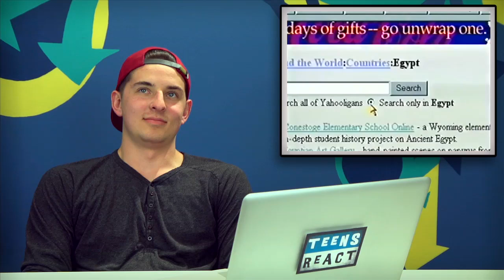TEENS REACT TO 90s INTERNET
The Teens watch the 90's era instructional video, Kids' Guide to The Internet and discuss how the internet has evolved over time.

Video Featured in this Episode:
This episode featured the following teenagers.
Darius, age 14
Seth, age 15
Chelsea, age 16
Riley, age 16
Evelyn, age 17
Labib, age 17
Adam, age 18
Alix, age 18
Jeannie, age 18
Rebecca, age 18
Ethan James, age 19
Jade, age 19

Teens React #68 - Kids' Guide to the Internet